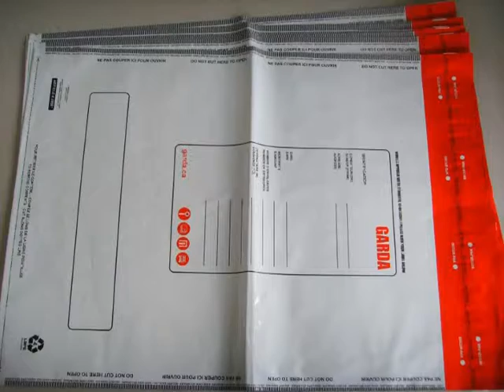Express delivery PE bag print on rotogravure machine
100% rotogravure printing press made in Taiwan